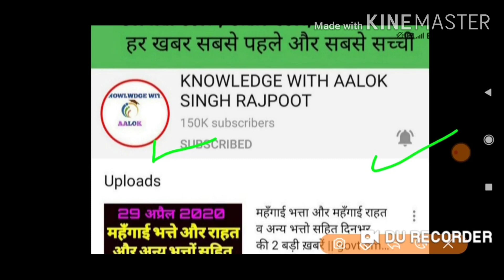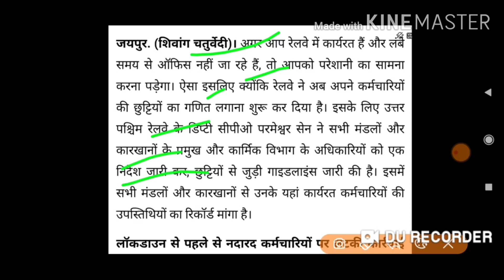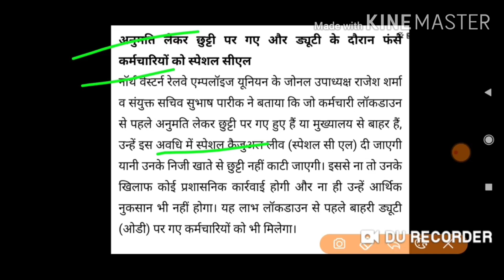कर्मचारियों और पेंशनर्स के लिये अभी अभी आयी एक और BAD NEWS ||govt employees news today